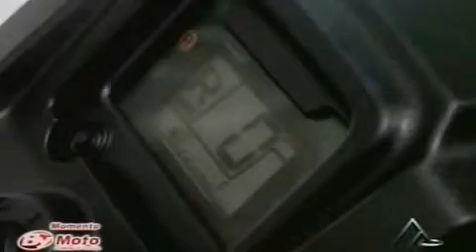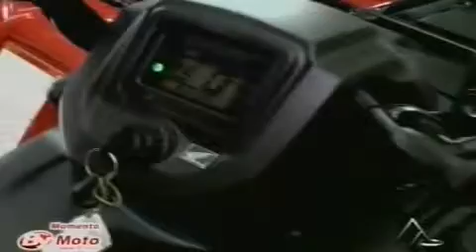Momento by Moto